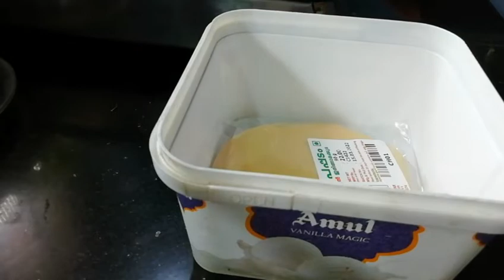5 useful kitchen tips.